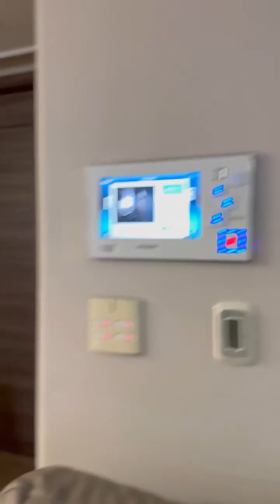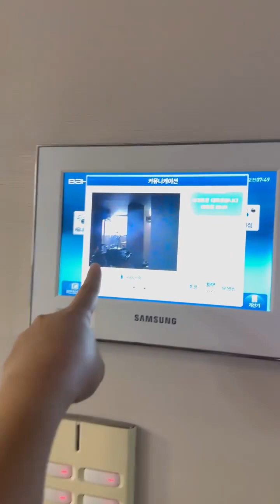Bagyo sa Korea (Trabaho/School pa rin)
Hi Guys,